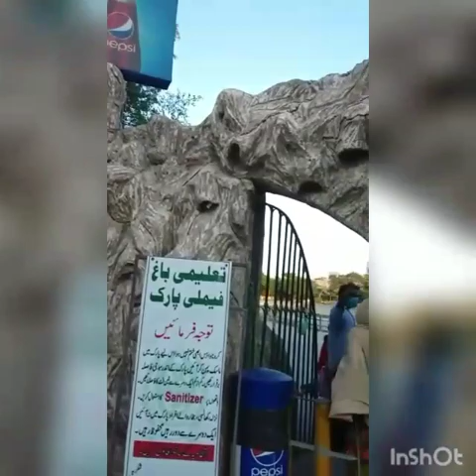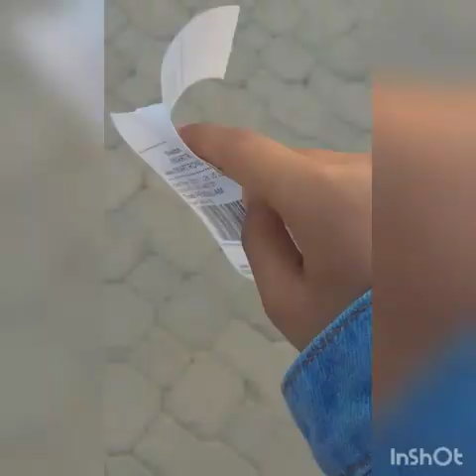let's do some fun|visit taleemi bagh| innu ki mazay mazay ki baten